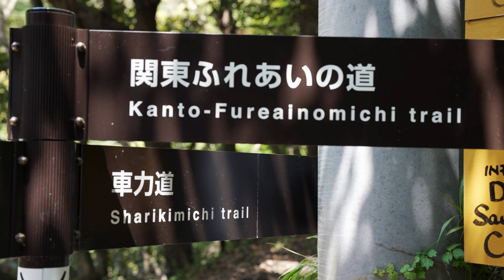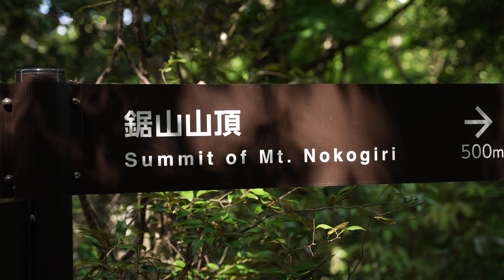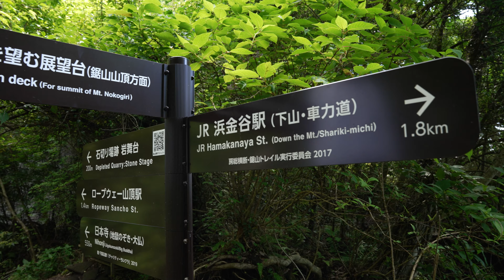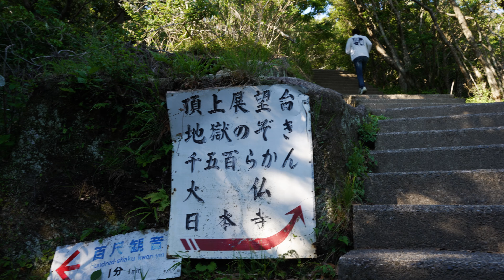Tokyo's Most Unbelievable View - Peer Into Hell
Are you looking for an awesome day hike just a stone's throw away from Tokyo? Well, come with us as we explore the secret ruins of Mt Nokogiri. Hidden deep within the mountain forest are some long-lost ruins and one of Japan's most secluded temples. At the top, you can enjoy one of the best views in the Kanto region and peer straight into hell from the treacherous 'Jigoku Nozoki,' an extreme stone platform that protrudes from the top of the mountain at 329.5m high!

'This Week In Japan' - OUR WEEKLY NEWS PODCAST